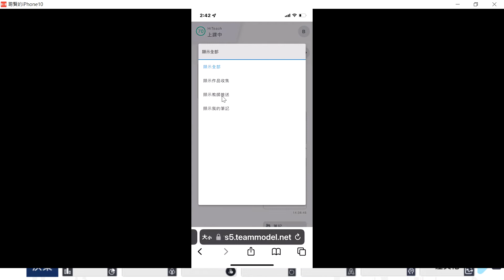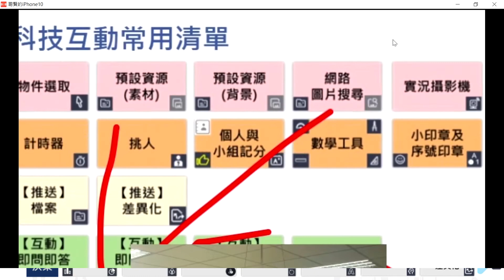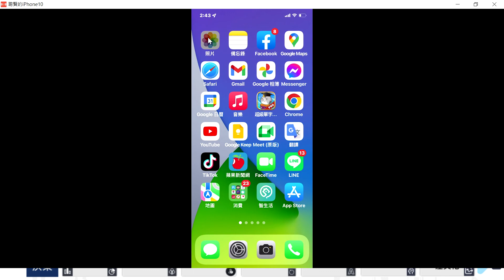HiTeach A24 學生畫記的檔案儲存下來